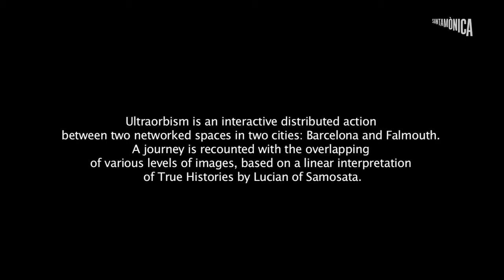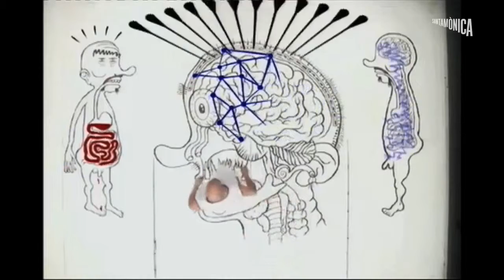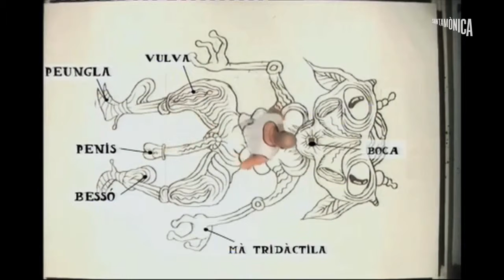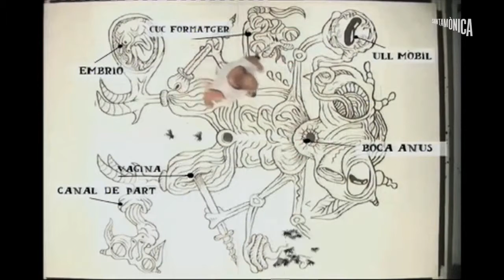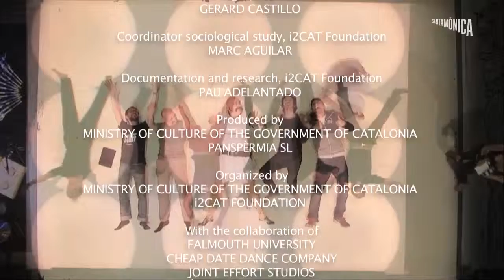Acció interactiva "Ultraorbism" de Marcel·lí Antúnez a l'Arts Santa Mònica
Ultraorbism és una acció interactiva que succeeix a dues ciutats connectades a través de la xarxa, Barcelona i Falmouth. L’acció passa a dos espais diàfans que tenen com a teló de fons una gran pantalla situada al centre, lloc central del relat on es mostren les conseqüències dels diferents processos interactius. I una pantalla secundària que mostra els detalls d'aquestes interaccions, explicant com es produeix la interactivitat entre aquests dos espais.

"Estic al mig del camp, no hi ha pobles, ni cases, ni camins, miro el cel sense lluna. La nit és clara, neta i freda, ha fet un dia de vent i l'univers és ara transparent. Milers d'estels dibuixen línies imaginàries que formen capritxoses figures a l’espai. Quan penso en els milions d'anys llum que hi ha entre el batec del meu cor i aquests estels, m'inunda una sensació d'abisme. No sóc res. Només l’emoció i la fantasia poden donar sentit a aquest abís"

Marcel·lí Antúnez

Ultraorbism és una interpretació lineal del primer dels dos llibres Històries Verídiques de Llucià de Samòsata (escriptor sirià segle I dC), un viatge impossible on tot és inventat, amb referències a la mitologia i la literatura de l'època. L’acció és narrada superposant diversos plans d'imatge, alguns produïts de manera dinàmica durant la performance i d’altres provinents del banc d'imatges; la música i la il·luminació, també interactives, es sumen a les imatges conformant el relat.

Ultraorbism és un projecte realitzat sota la direcció de Marcel·lí Antúnez Roca inscrit en el projecte europeu SPECIFI i en l’àmbit de recerca del projecte RICHES, amb el suport del Departament de Cultura de la Generalitat de Catalunya i la Fundació i2CAT, amb la intervenció en directe d’actors i públic de la seu de la Universitat de Falmouth, Cornualla (Gran Bretanya).

Concepte, dibuixos i acció: Marcel·lí Antúnez Roca
Música i intèrpret: Andrea Valle
Text: Julià de Jòdar
Coreografia i ballarins: Cheap Date Dance Company
Actor: Ciaran Clarke

Direcció tècnica: Oriol Ibàñez
Programació: Sergi Lario
Animació: David Tangarife, Jesús González i Claudio Marzà
Telons: Yansy Soler i Wahab Zeghlache
Vestuari: Paloma Bomé
Fotografia: Carles Rodríguez
Investigadora visual: Begoña Egurbide
Operadors de càmera a Falmouth: Joint Effort Studios

Coordinació i producció a Falmouth: Ian Biscoe i Erik Geelhoed
Coordinació i producció general: Josep Font Sentias i Margherita Bergamo
Assistent: Cristina Llorca

Streaming
Coordinador producció tècnica, Fundació i2CAT: Sergi Fernández
Responsable tècnic, Fundació i2CAT: Gerard Castillo
Coordinador estudi sociològic, Fundació i2CAT: Marc Aguilar
Documentació i recerca, Fundació i2CAT: Pau Adelantado

entrada lliure / aforament limitat
ENLLAÇOS RELACIONATS

Organitza:
Departament de Cultura de la Generalitat de Catalunya, Fundació I2CAT
Produeix:
Panspèrmia SL i Departament de Cultura de la Generalitat de Catalunya
Col·labora:
Falmouth University Cheap Date Dance Company, Joint Effort Studios, Arts Santa Mònica
Departament de Cultura de la Generalitat de Catalunya, Fundació i2CAT, SPECIFI Project, RICHES project, European Commission, CIP 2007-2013